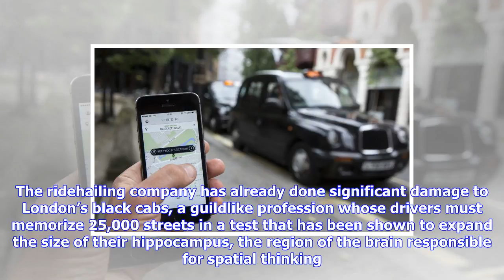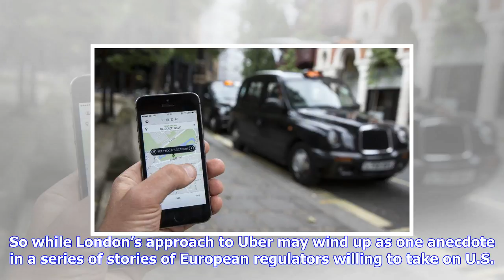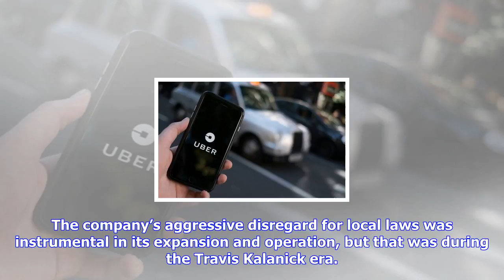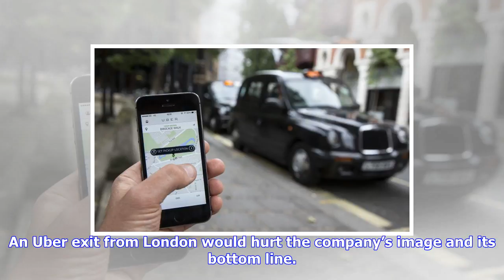Breaking News | London to uber: get out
London to uber: get out

Revenge of the Black Cab. Leon NealGetty Images Starting in October, Londoners may have one fewer wa...